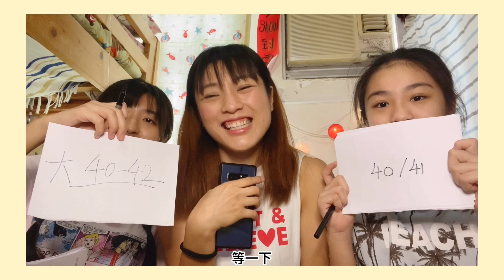我家三姊妹 Three Sister Journey 第一集｜邊個最了解大家姐？| 陳大金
歡迎大家收看我家三姊妹這個系列
請大家多多支持我們吧！